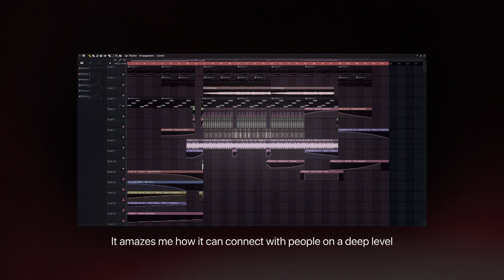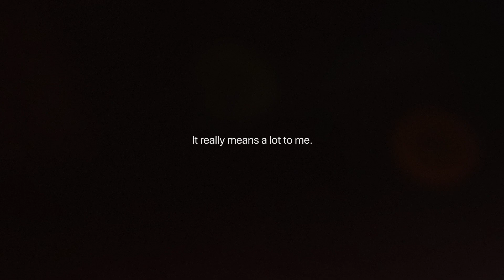Something That Leads Me To You - 100K Special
Couldn't have done it without you, @absurdismworld / @absurdsarchive, @eeiu.

-zphrlovesyou